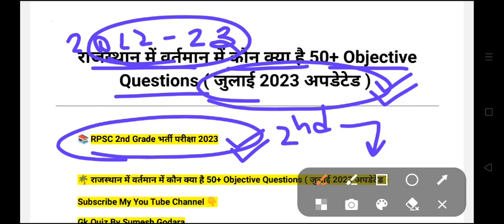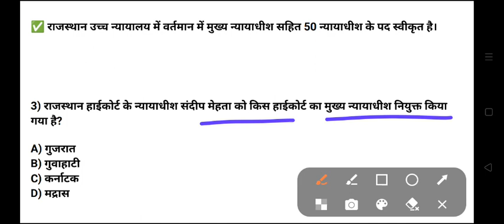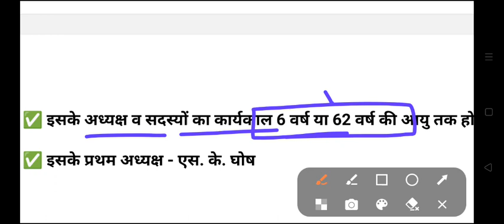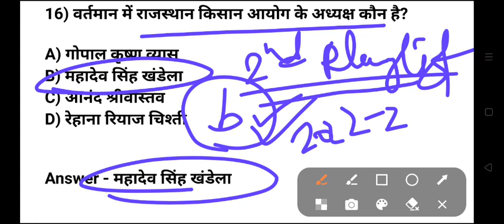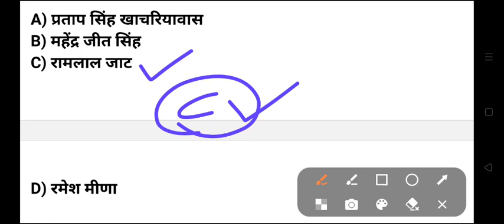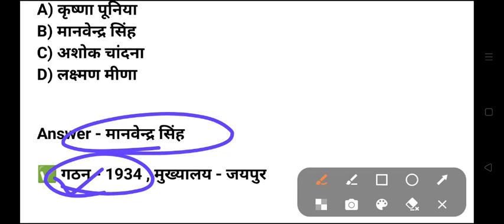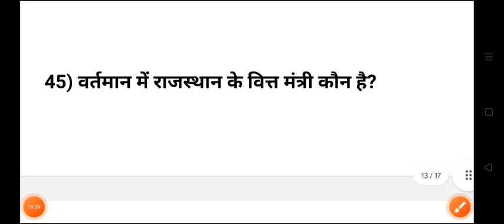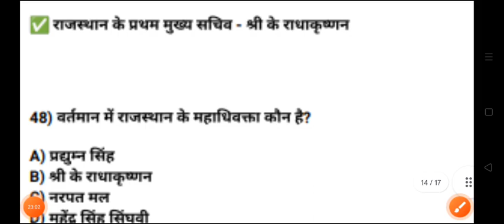RPSC 2nd Grade Current Affairs Rajasthan Me Kon Kya Hai | 2nd Grade मॉडल पेपर | 2nd Grade Admit Card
RPSC 2nd Grade Current Affairs | राजीव गांधी शहरी ओलंपिक 2023 | 2nd Grade Latest News Today
RPSC 2nd Grade Current Affairs | Rajasthan Ki Yojnaye 2022 | 2nd Grade Paper | 2nd Grade Admit Card

2nd grade admit card
rpsc 2nd grade exam admit card 2023
2nd grade ke admit card Kab aayenge
Rajasthan mein vartman mein kaun kya hai October 2022
Rajasthan mein vartman mein kaun kya hai November 2022
Rajasthan 2nd grade exam 2023 Exam Current Affairs
RPSC 2nd Grade Exam Current Affairs